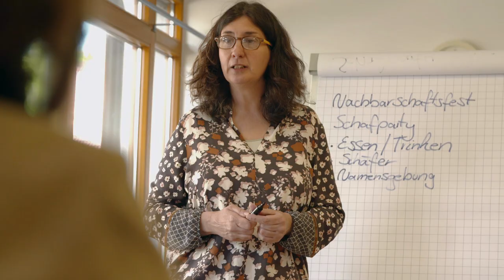Das Quartier in Leonberg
Unter "Quartiersentwicklung " können sich viele Menschen nichts vorstellen. Dieses Video zeigt Einblicke in das Wohnviertel in Leonberg am Blosenberg und wie Quartiersentwicklung das Leben der Anwohner verbessert.